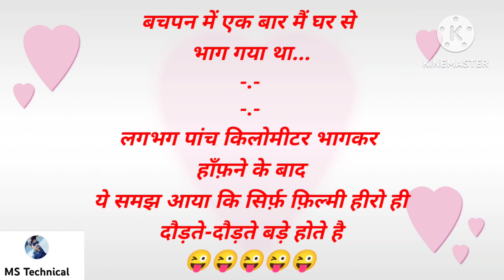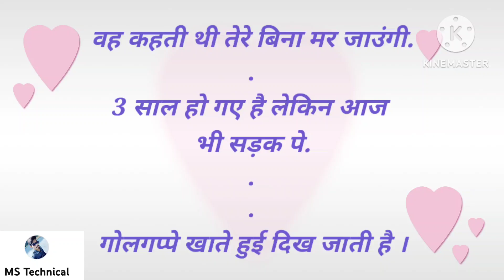Chutkule image | chutkule jokes | मजेदार चुटकुले | hindi